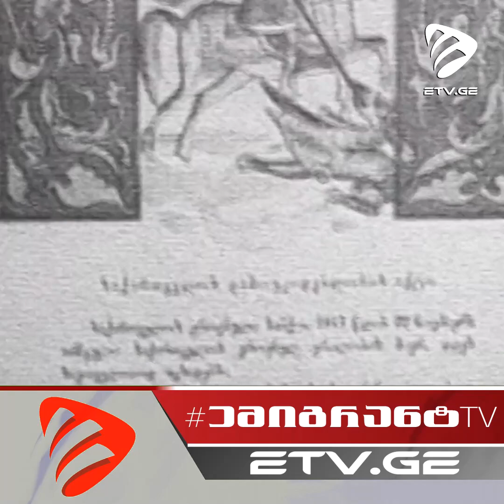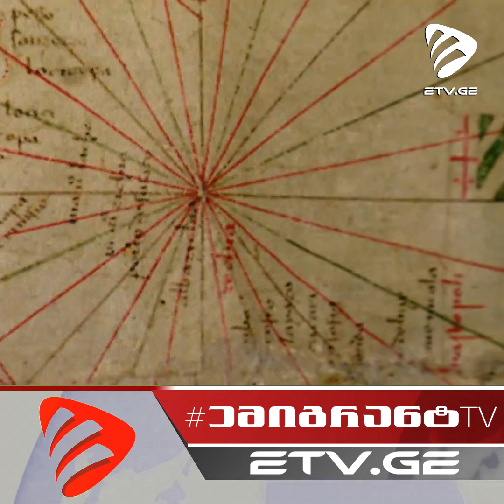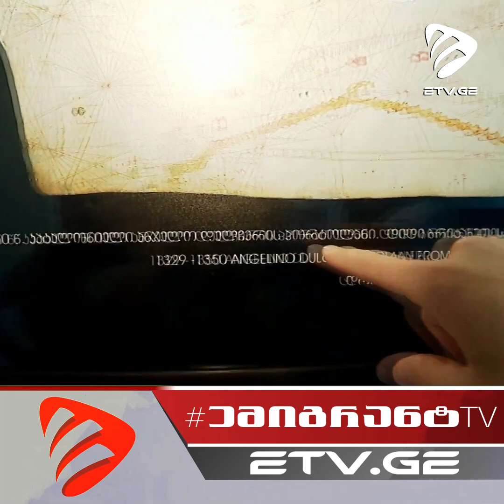🔴 ქართული დროშისა და დროშების ისტორია 🇬🇪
🎥 წყარო: 1tv.ge